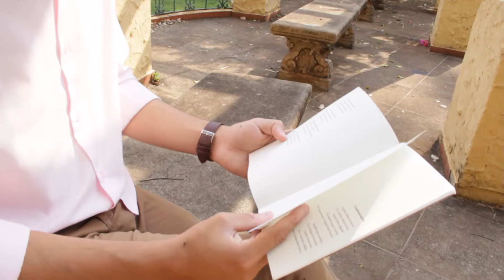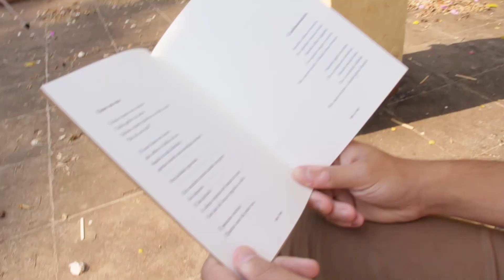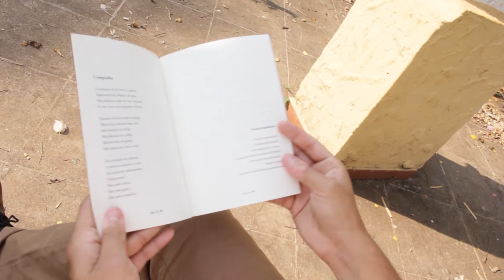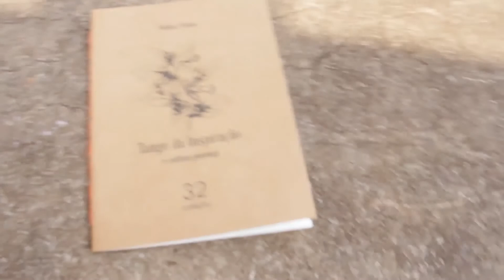Autores de Araxá falando sobre o Fliaraxá